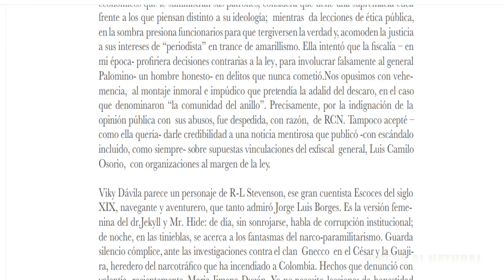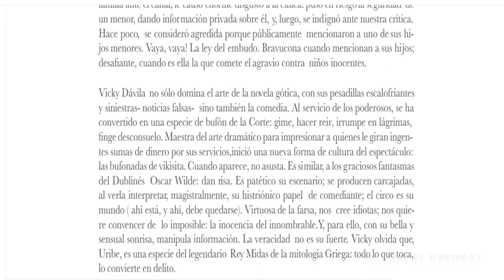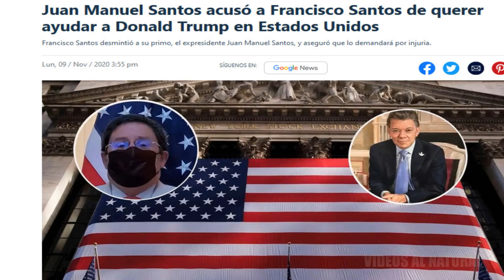EXFISCAL MONTEALEGRE ARREMETE CONTRA TODOS Y SANTOS SERA DEMANDADO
Después de haberse conocido la noticia en laque Vicky Dávila publicaba unos audios es las que el ex fiscal Montealegre Montealegre se veía involucrado, este difundió un comunicado en el que, con salpicaduras de citas literarias y diferentes autores, arremete contra la periodista, y contra otros personajes. Y juan Manuel santos será demandado por su primo francisco santos después de sus declaraciones emitidas en una reconocida emisora colombiana